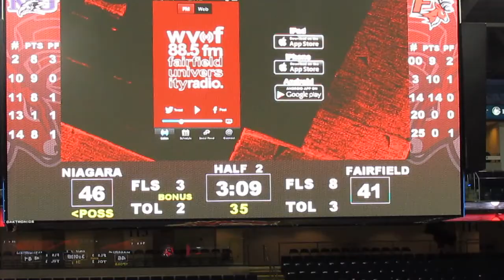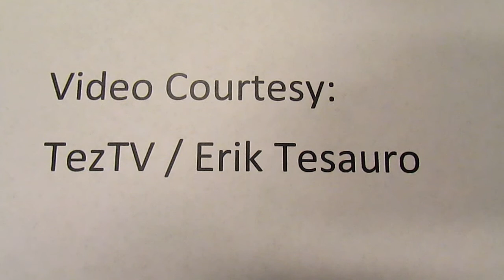Fairfield University Spirit Squad - Cheerleaders and Dance Team Performs vs Niagara - Feb 19, 2015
Fairfield University Spirit Squad Performances
Cheerleaders and Dance Team
Niagara Purple Eagles vs Fairfield Stags
Men's Basketball
Webster Bank Arena
Bridgeport, Connecticut